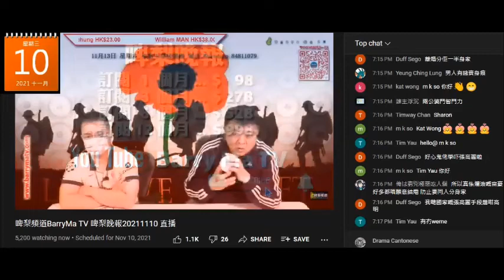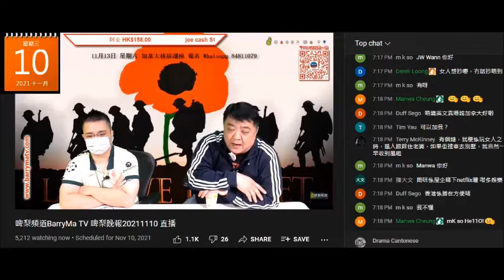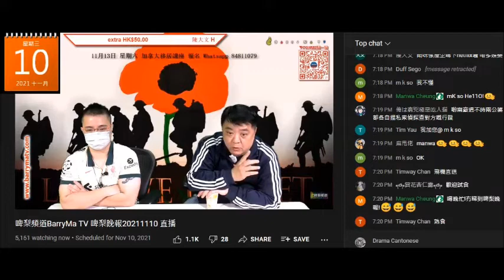20211110 啤梨晚報撚屌馬健賢推銷滯銷淘寶即食花膠，打女人偷錢賊林匡正個賤種大佬eric lam個呃加拿大政府移民講座仲未滿，鳩叫腦殘報名